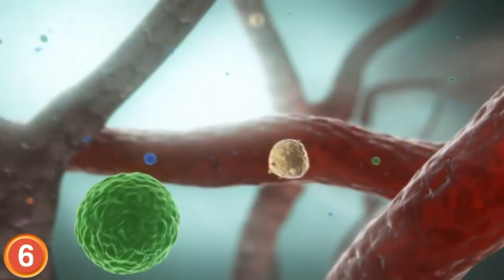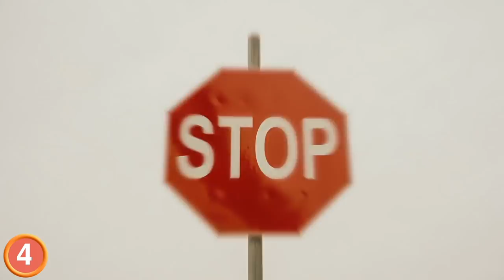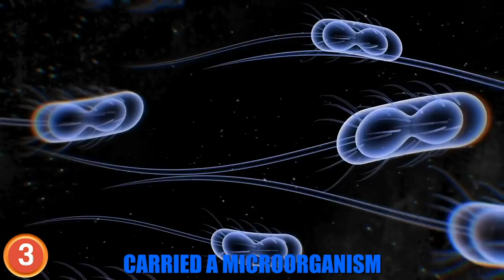Animals That Live Off Humans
From creatures that live in your face to critters that dine on you while you sleep. Here are animals that live off humans.